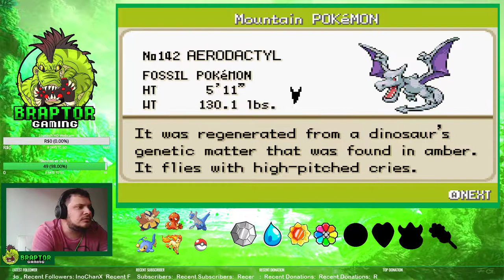Pokémon Fire Red Randomized Nuzlocke Rules EP #21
Pokémon FireRed Version and LeafGreen Version[a] are enhanced remakes of the original Pokémon Red and Green video games, which were released in 1996. The new titles were developed by Game Freak, published by The Pokémon Company and distributed by Nintendo for the Game Boy Advance.